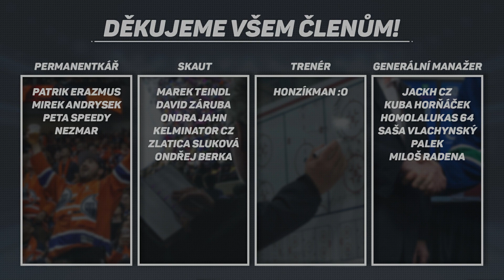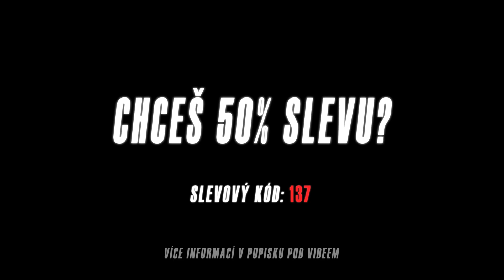VRÁNA ROZTÁHL KŘÍDLA, ROUSEK DO BUFFALA A JAŠKIN DO ARIZONY │ ČESKOSLOVENSKÁ STOPA #11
⚡ POUŽIJ SLEVOVÝ KÓD PRO 10% SLEVU: "hokejnetradicne"

🎫 SLEVOVÝ KÓD » "137" - 50% NA PRVNÍ OBJEDNÁVKU!
(Sleva platí bez ohledu na počtu lahviček. Ať už objednáte 1 nebo 10 lahviček, sleva na první objednávku je vždy 50% bez ohledu na velikosti objednávky.)

🛏️ Urychlení regenerace
😴 Lepší spánek
🙂 Zmenšení stresu

╔ NAŠE INSTAGRAMY ╗

╔ NÁŠ MERCH ╗

╔ CBD OLEJ ╗